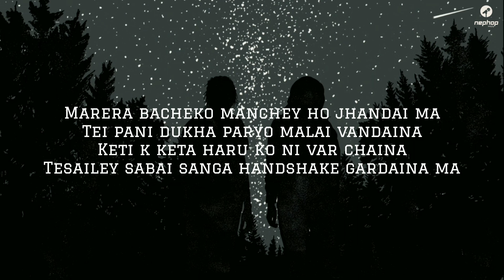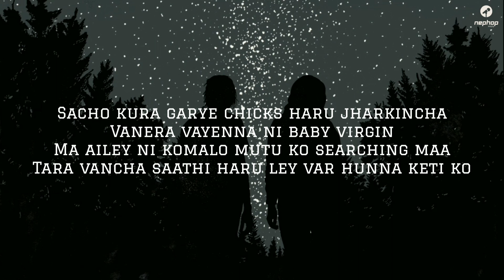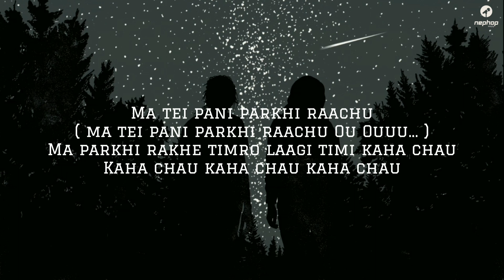YABI - Kaha Chau ft. Karan Bhatta [ LYRICS VIDEO ]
YABI - Kaha Chau ft. Karan Bhatta

If the owner of this song has any problem with this video they can contact with us through our email, social sites or directly comment on the video. We will remove the video immediately.